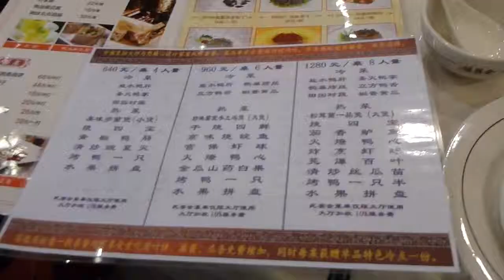有名な北京ダックの全聚徳 北京市内のレストラン 北京烤鸭 全聚德 北京市 Quanjude Beijing Duck